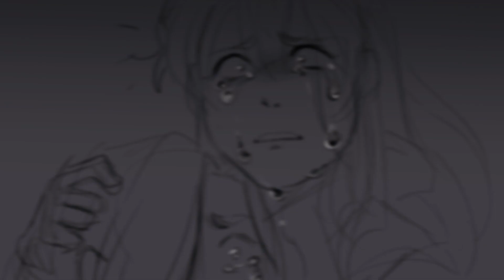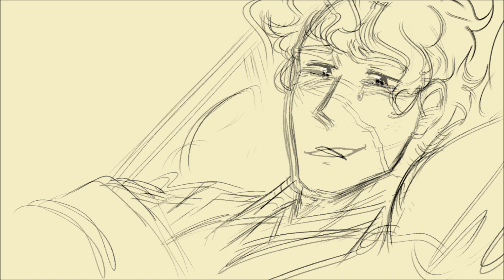achilles, come down. ( HP OC ANIMATIC )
this is a animatic i wanted to make about my hp character Niles who was raised by his mom into something he didn't want to be, but after making connections in the school he realizes that he already knows what a real family is. :)

characters!:

MINE:
Niles ( Dark Blue Boy )
Catherine ( Nile's Mom, Purple )

ASHLEY:
Ash ( Green )
Milo ( Orange Mushroom )

MARI:
Joey ( Red )
Miranda ( Light Blue )
Romeo ( Grey )